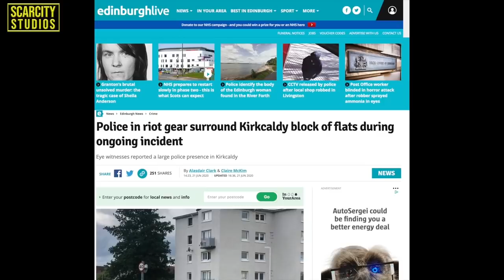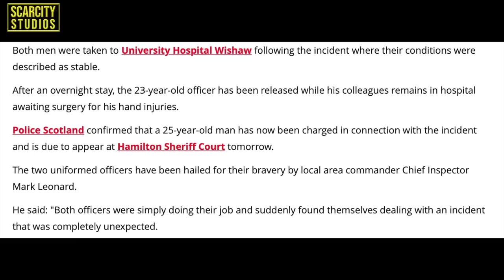2 Police Officers Attacked in Wishaw & Flat Siege in Kirkcaldy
Police in Fife surrounded a block of flats in Kirkcaldy earlier this afternoon.

A man was arrested after officers followed him to the address at Earn Road.

They had been alerted to reports of a man being attacked on Lawson Street earlier that day.

The alleged assailant had run off, armed with an offensive weapon to the block of flats.

Eye witnesses report seeing at least 15 officers and a number of police vehicles at the scene.

A number of cops could be seen dressed in full riot gear speaking to a resident at a first floor window.

A police spokesman said: "Around 12:45pm on Sunday, 21 June 2020, police received a report a man had been attacked in Lawson Street, Kirkcaldy.

"Officers attended and were advised the attacker, armed with an offensive weapon, had run off. Officers conducted a search of the area and located the man, within a property, in Earn Road. Specially trained officers negotiated with the man and he was later arrested. Enquiries are ongoing."

A man has been arrested and charged after two cops were left seriously injured following an alleged meat cleaver attack in Wishaw.

The two officers were returning a 10-year-old boy to an address in Greenfield Drive on Sunday evening when they were approached by a 25-year-old.

One constable, aged 24, suffered a serious hand injury which was caused by the bladed weapon while his colleague sustained a serious head injury.

Both men were taken to University Hospital Wishaw following the incident where their conditions were described as stable.

After an overnight stay, the 23-year-old officer has been released while his colleagues remains in hospital awaiting surgery for his hand injuries.

Police Scotland confirmed that a 25-year-old man has now been charged in connection with the incident and is due to appear at Hamilton Sheriff Court tomorrow.

The two uniformed officers have been hailed for their bravery by local area commander Chief Inspector Mark Leonard.

He said: "Both officers were simply doing their job and suddenly found themselves dealing with an incident that was completely unexpected.